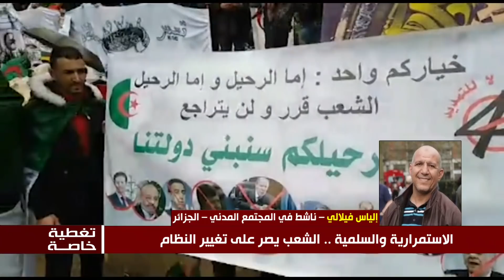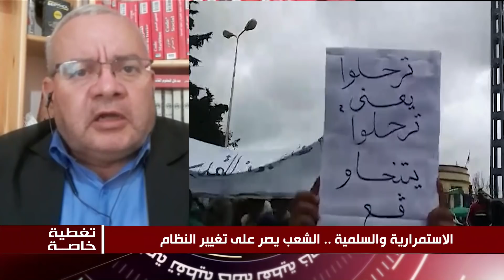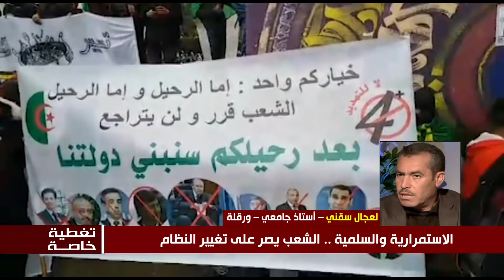تغطية المغاربية : الاستمرارية والسلمية .. الشعب يصر على تغيير النظام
التغطية من تقديم سمية طالب ومن انتاج الطيب غيلوفي ، ضيوف التغطية
عبر خدمة سكايب المحام والناشط الحقوقي صالح دبوز
ضيوف الهاتف
1/ عادل لعزيزي – صحفي من قناة المغاربية – الجزائر
2/ حسن بوراس - صحفي وناشط سياسي
3/ إلياس فيلالي – ناشط في المجتمع المدني – الجزائر
4/ لعجال سقني – أستاذ جامعي – ورقلة
5/ ميلود قادري – برلماني سابق وناشط سياسي – الجزائر